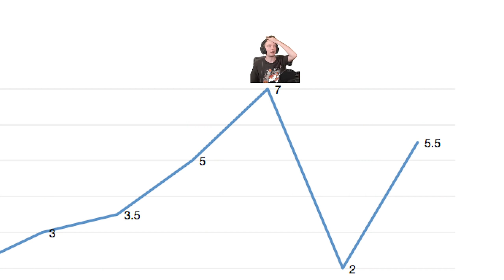Playing Super Smash Bros. Melee for the Second Time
Playing some more Super Smash Bros. Melee!